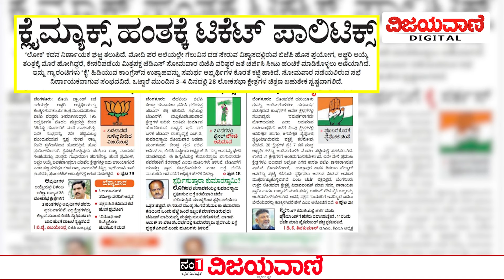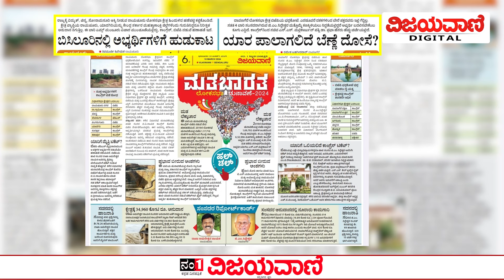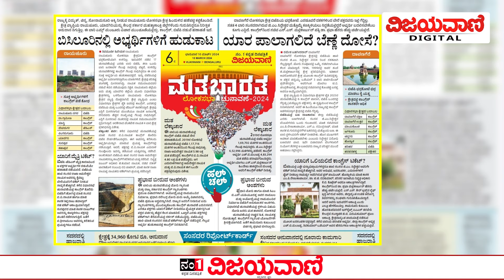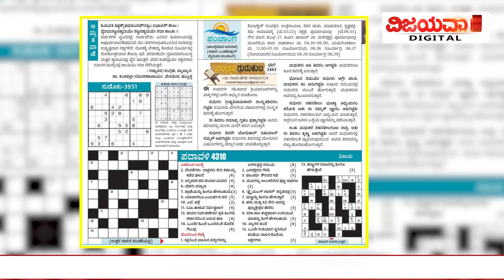ವಿಜಯವಾಣಿಯ ಈ ದಿನದ ಪ್ರಮುಖ ಸುದ್ದಿಗಳು- 10/03/2024